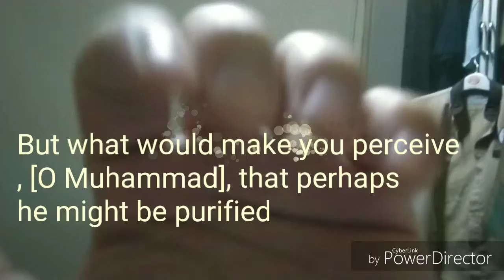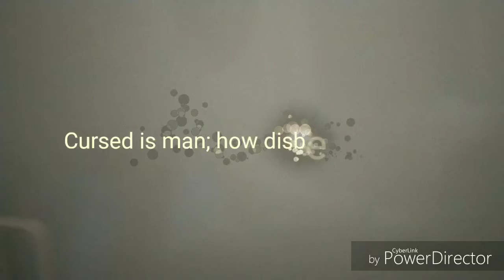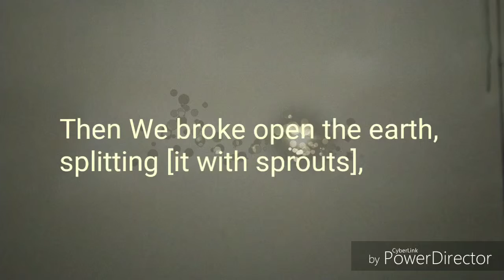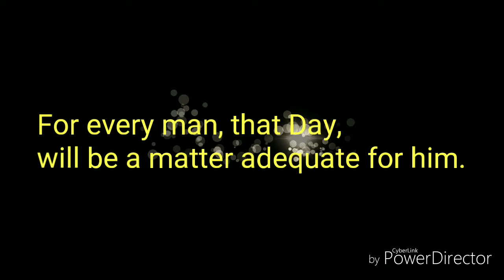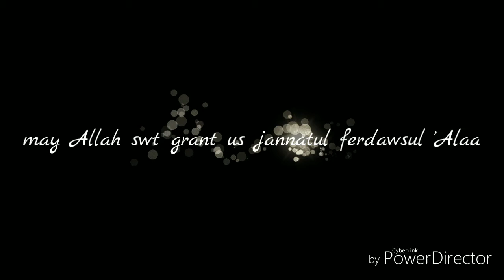Surah Abasa| SHIEKH MISHARY RASHID AL AFASY | ILONGGONGWARAY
surah abasa